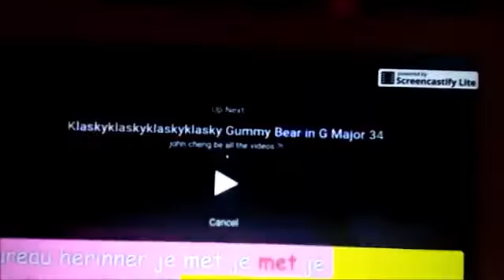Killed the gummy bear pink blue video 26 heat Map